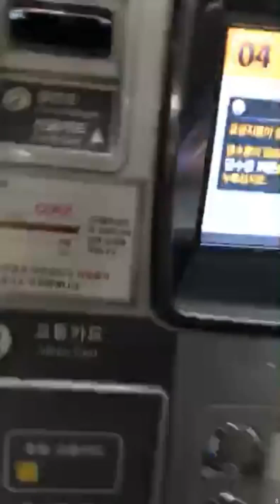20180214 권서경 인스타Live | Happy Valentine's Day | 무챗 full ver.